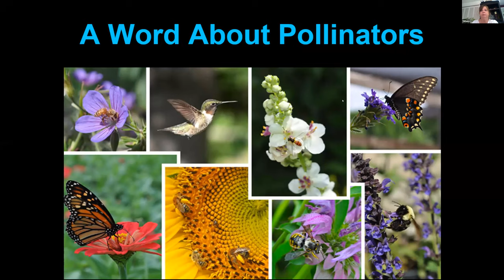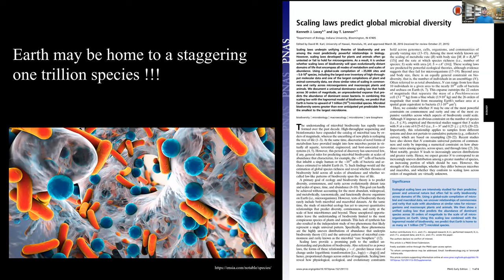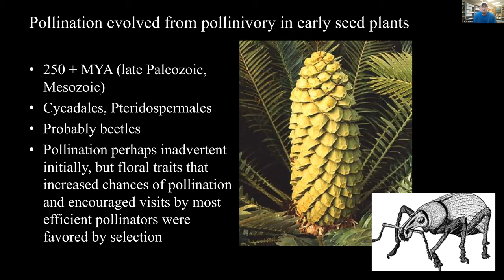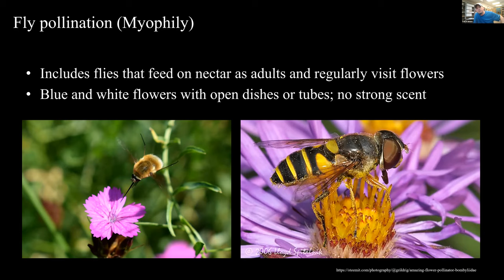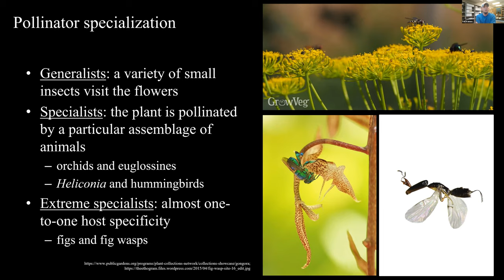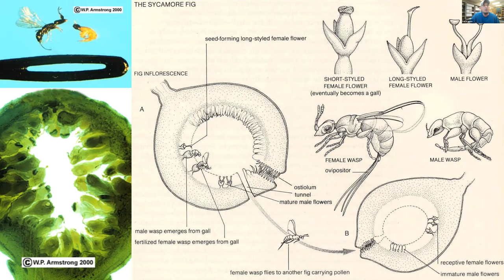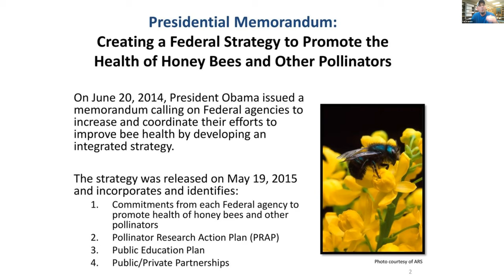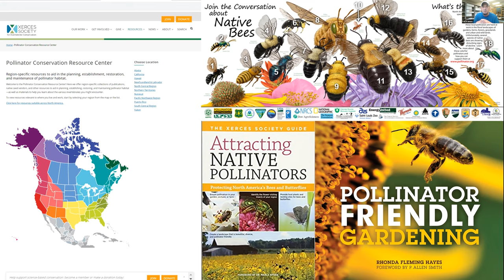All About Pollinators Webinar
In this Lunch with DRBA webinar, Dr. Kal Ivanov, Assistant Curator of Invertebrate Zoology at the Virginia Museum of Natural History will co-host and present about the value and identification of pollinators in our region.